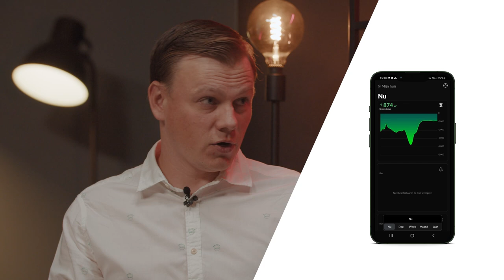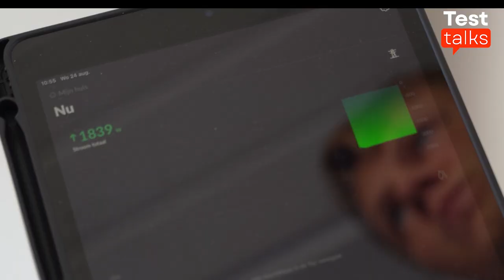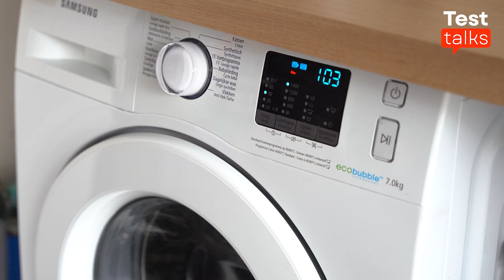Bespaar je energie met een slimme meter in huis?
Als je digitale meters hebt thuis, dan kan je in real time checken hoeveel je aan het verbruiken bent. Maar zo'n digitale meter wordt pas echt nuttig als je er een energiebeheersysteem aan koppelt. Onze energiespecialist Jordi heeft dat uitgetest.